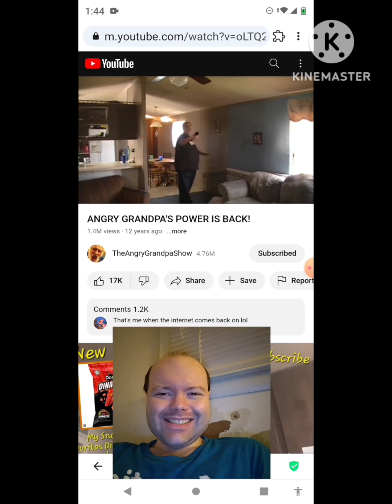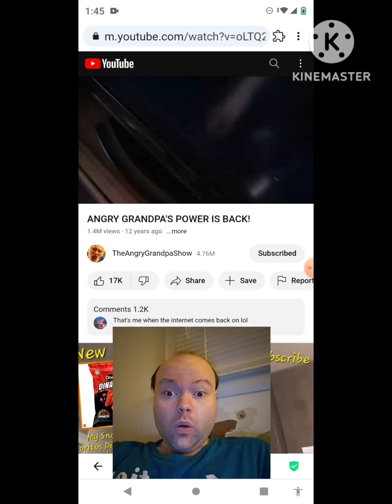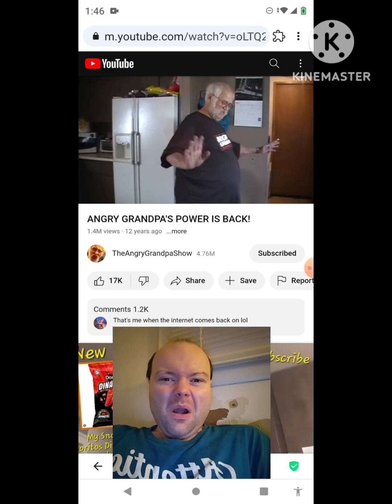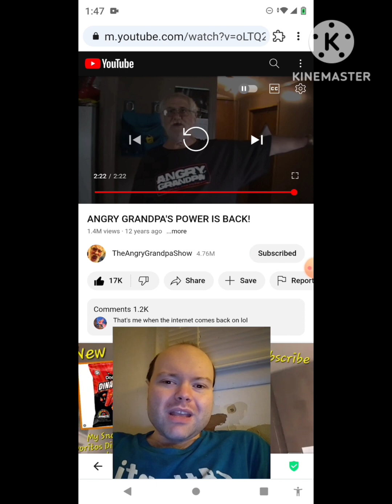Reaction to ANGRY GRANDPA'S POWER IS BACK!